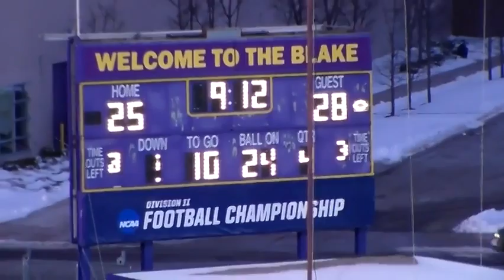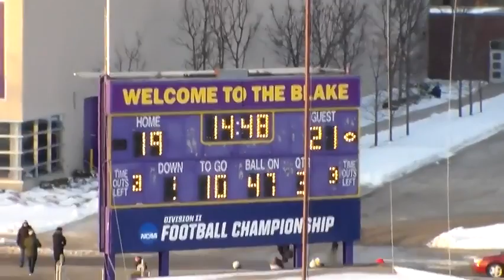Ferris State Offense - Inside Zone Variations